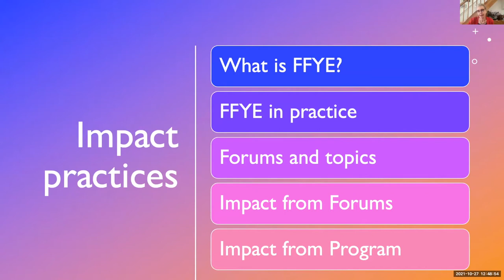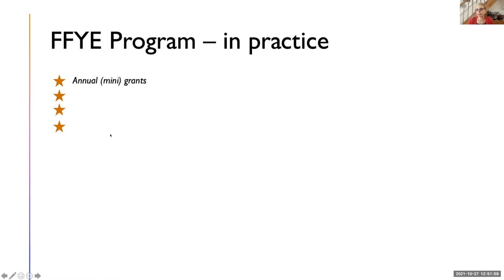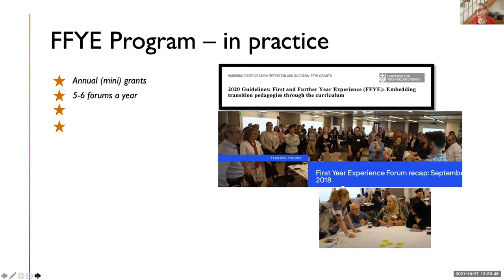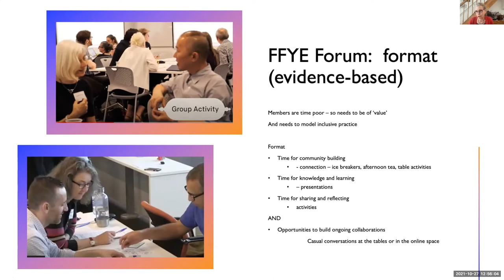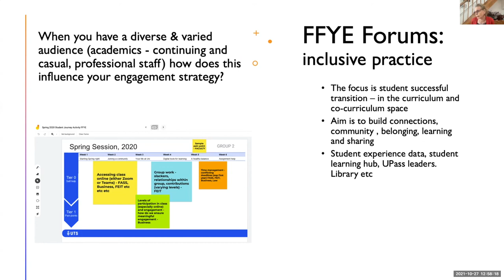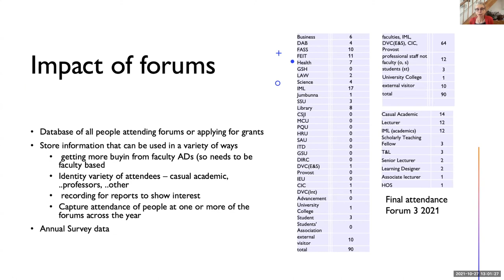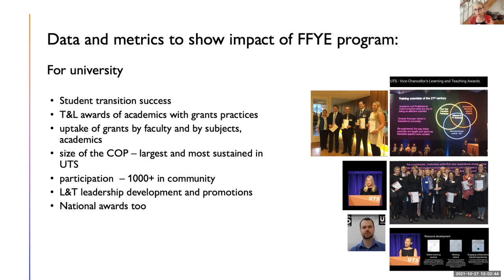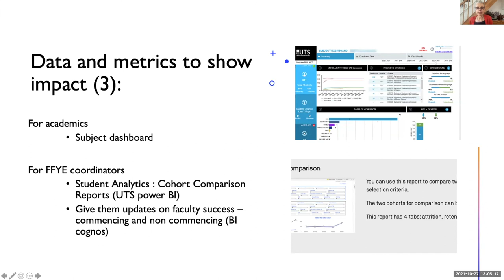Measuring impact of FFYE community of transition practice (CoTP)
This presentation demonstrates in detail the impact measurement practices implemented for the First and Further Year Experieince (FFYE) Program at UTS. A comprehensive review of the data and metrics methods used to show impact. The presentation also hightlights the improtance of measuring impact for specific audiences.  What does the university need to know and understand about the impact of the Program?  What do DVCEs and faculty heads need to know? What about academics and FFYE coordinators?

Speaker bio:  Dr Kathy Egea is the inaugural First Year Experience coordinator in the Institute for Interactive Media and Learning (IML) at the University of Technology Sydney. She co-leads the program and implements the UTS FYE strategy, leads the team of faculty coordinators, runs a small scale T&L grant scheme, develops academic resources for casual academic staff, and interrogates system data on student success. Most importantly, she builds a growing community of practice on first year transition with colleagues inside and outside UTS, creating opportunities for partnerships for both academic and student support staff within UTS and beyond.